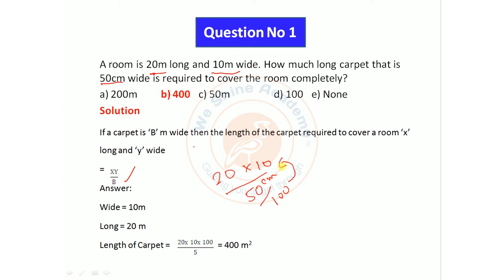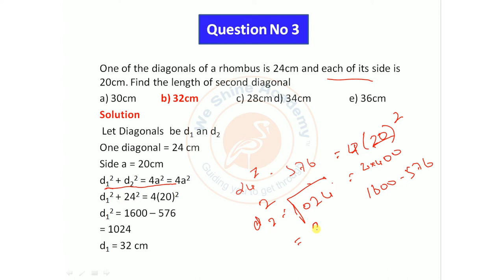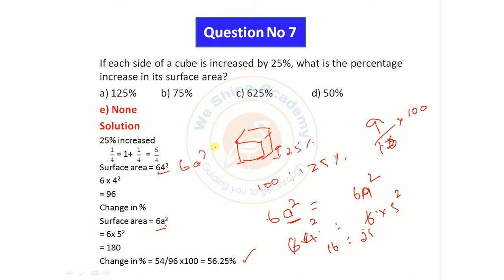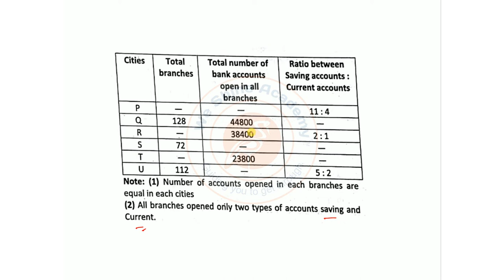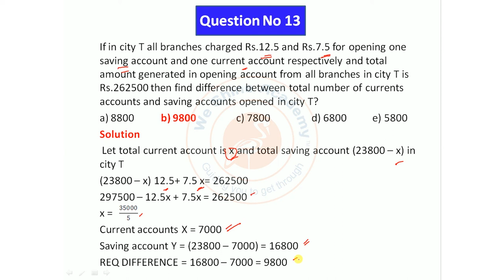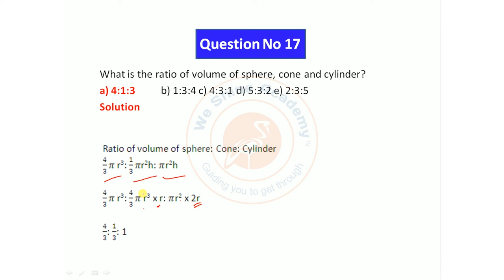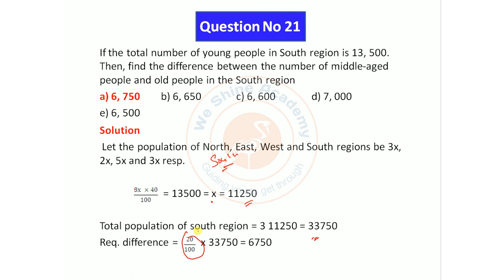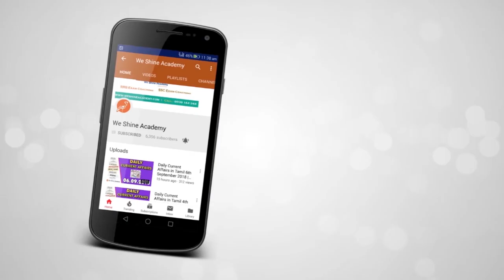Discussion of Weekly Test (15.09.2018) Part-IV for Bank, SSC, RRB exams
We Shine Academy Discussion of weekly test (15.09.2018) Part IV for Bank, SSC, RRB exams , from the Experts of Best TNPSC Coaching Centre in Chennai.